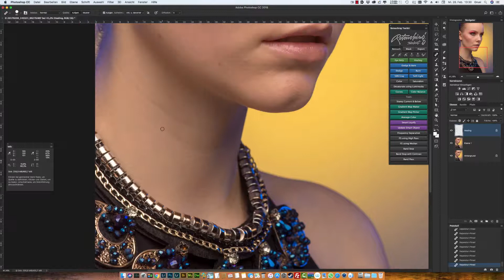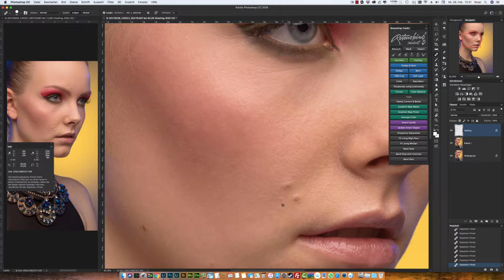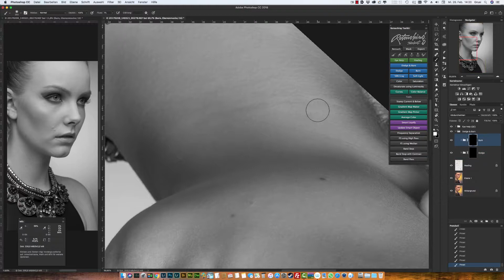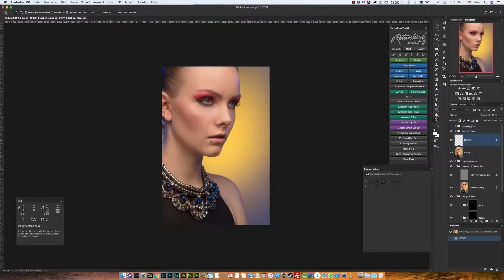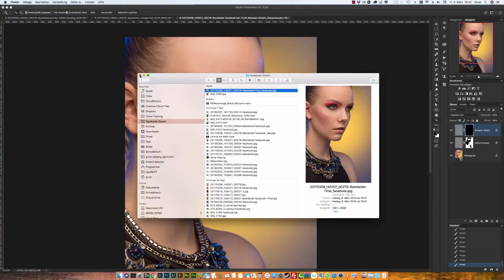Beauty Retusche mit Lightroom und Photoshop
Ich nehme euch wieder ein kleines Stück mit auf meinem Ausflug in Adobe Photoshop und der Retusche.

Foto: RAWexchange.de
Retusche: Homewurschtler